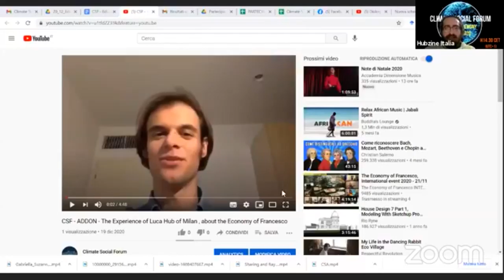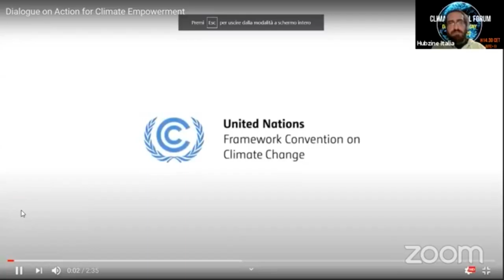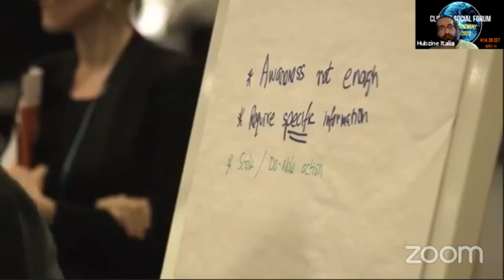CSF - 20/12/2020 - The Economy of Francesco and Enviromental Education and ACE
with
Annalisa Spallazzi
Nurul Hasnat  Ove
Moran Sol Broza

The experience of Economy of Francesco and the importance of Education and ACE DIALOGUE